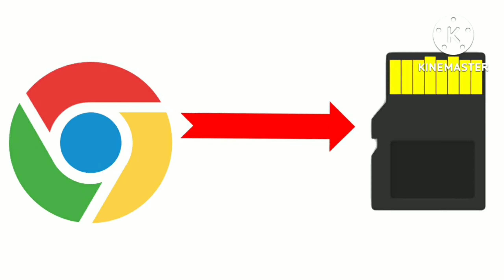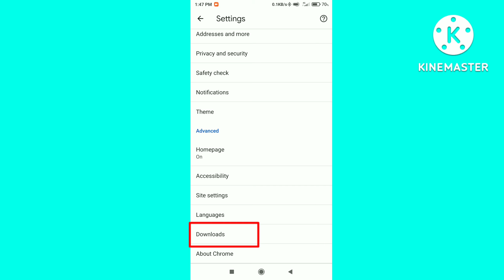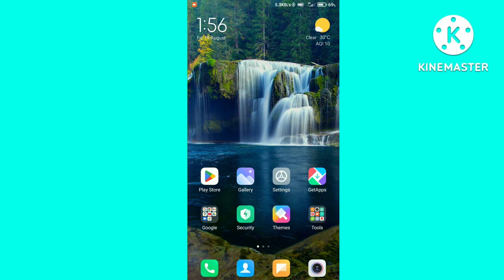Chrome से कोई भी Movies या Film डाउनलोड करके सीधे Memory Card में कैसे Save करें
(1) chrome file download in sd card
(2) chrome file download in memory card
(3) chrome file download direct sd card
(4) chrome file download direct memory card
(5) chrome file memory card me kaise download kare
(6) chrome file sd card me download karne ka Tarika
(7) chrome file sd card me download kaise kare
(8) chrome file memory card me download kaise kare
(9) chrome file sd card me download karne ka tarika
(10) chrome file memory card me download karne ka tarika